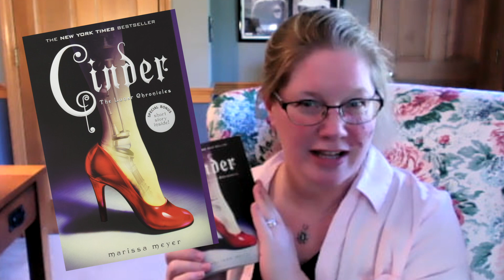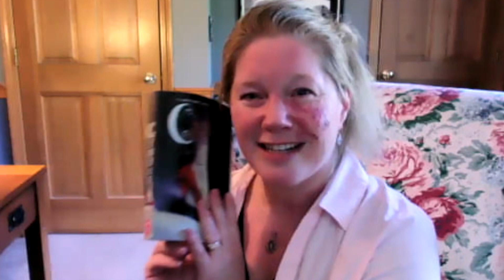First Chapter Friday: Cinder by Marissa Meyer Ch 1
The first chapter of Cinder shows the reader just how different a Cinderella retelling this is. There's cyborgs, an asian prince, talking robot servants, and a deadly disease! A total  Must Read!

My apologies about the lawnmower and icky audio quality. I will avoid using the equipment I used next time.